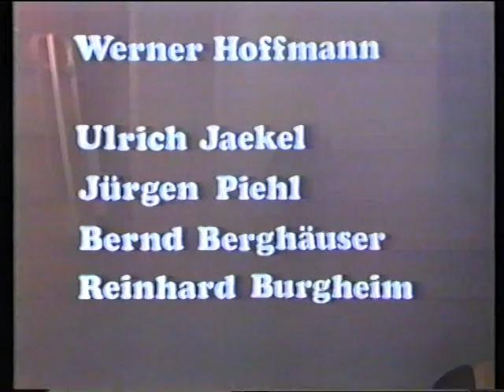Dr. Muffels Telebrause Gernhardt, Eilert, Knorr Sendungen 1-3 Teil 4/4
Dr. Muffels Telebrause wurde 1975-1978 im Ersten ausgestrahlt. Eine HR Produktion. Der spezielle Humor, angelehnt an Monty Python, wurde vom Robert Gernhardt, Bernd Eilert und Peter Knorr für das deutsche Fernsehen geschrieben. Otto hat einige Gags verwendet. Robert Gernhardt war sein Autor.
Kurios, aber sicher ein Kunstwerk. Ich habe die Sendungen 1-3 auf 4 Teile aufteilen müssen.
Die Sendungen 4 und 5 folgen bald. Musste mir ein neues Schnittprogram kaufen.